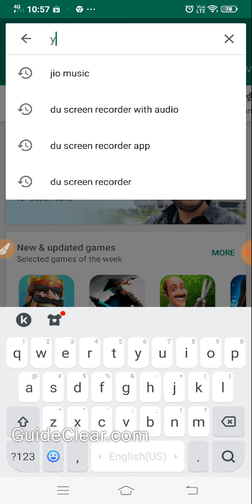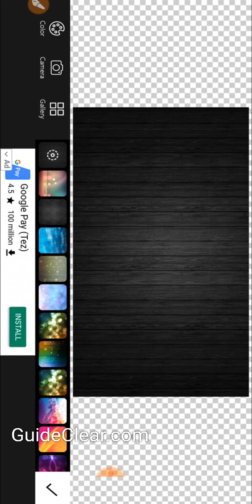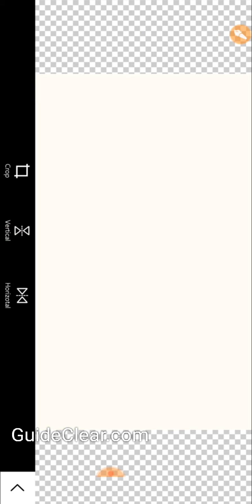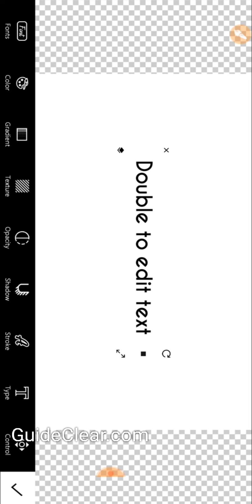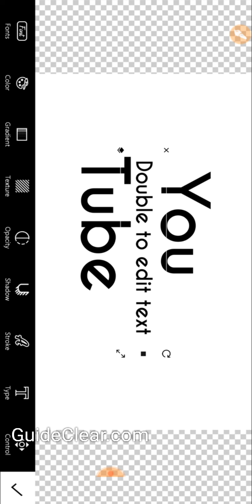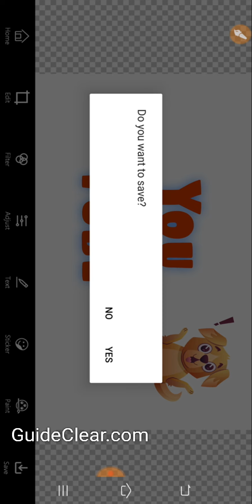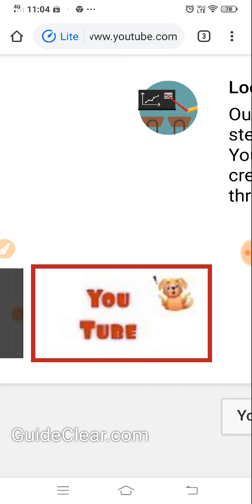How to add a thumbnail to a youtube video on android | how to make custom thumbnails on youtube 2019